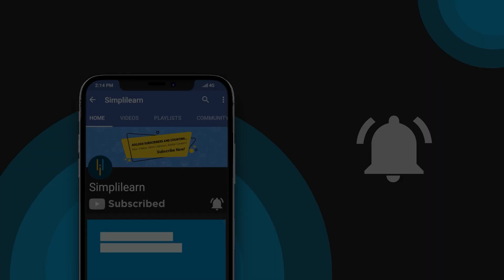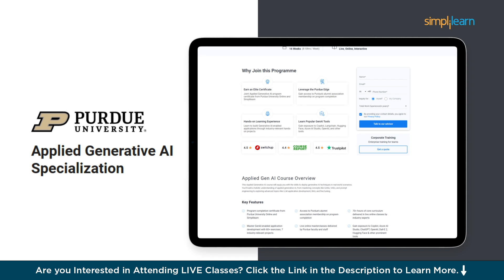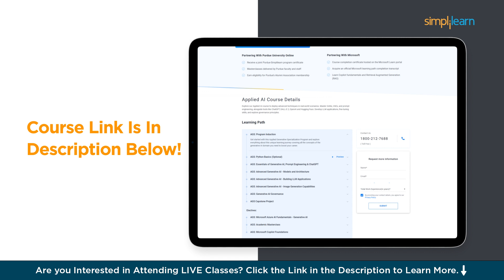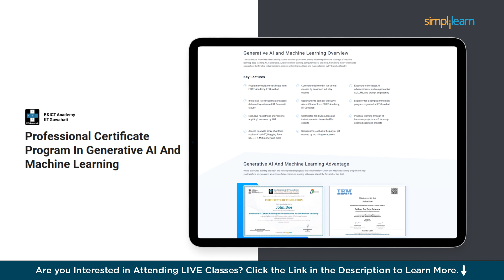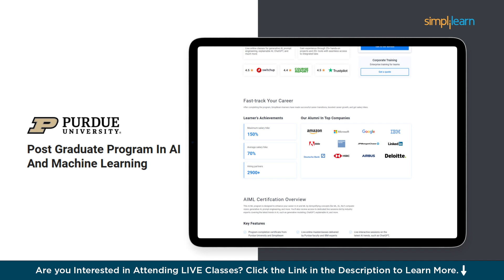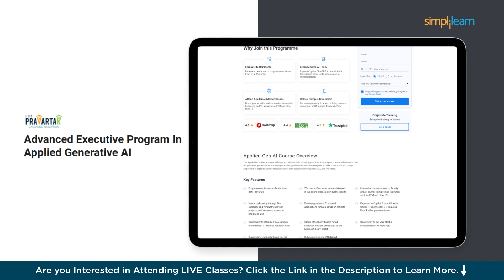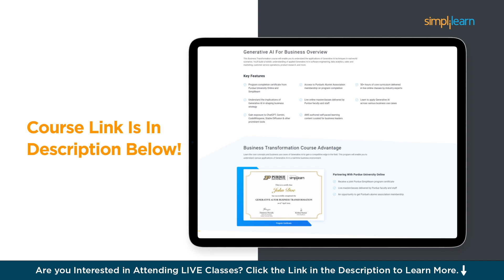Top 5 Generative AI Certifications For 2026 | High Paying Gen AI Certifications 2026 | Simplilearn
🔥Applied Generative AI Specialization, delivered by Simplilearn in collaboration with Purdue University
🔥Professional Certificate Program in Generative AI and Machine Learning - IITG (India Only)
🔥Professional Certificate Program in Generative AI and Machine Learning IIT Guwahati(India Only)

In this Simplilearn's video, we’ll guide you through the top 5 Generative AI certifications that can supercharge your career in the rapidly growing AI field. As generative AI reshapes industries like healthcare, finance, and entertainment, these certifications equip you with in-demand skills in areas like deep learning, NLP, and AI-driven content creation. Whether you're new to tech or an experienced professional, these courses offer a clear path to gaining expertise and advancing your career in this exciting, cutting-edge domain.

00:00:04 - Introduction
00:00:09 - Scope of Generative AI
00:00:22 - Why getting Certified in Gen AI is Important ?
00:02:08 - Purdue University  Applied Generative AI Specialization
00:03:18 - Professional Certificate Program in Generative AI and Machine Learning
00:04:27 - Purdue Post Graduate Program in AI and Machine Learning
00:05:37 - IITM Parvata Advanced Executive Program in Applied Generative AI
00:06:26 - Purdue Generative AI fir Business Transformation

Generative AI refers to a type of artificial intelligence that can create new content, like images, text, music, or even videos, by learning from existing data. Instead of just analyzing or interpreting data, generative AI uses patterns and information it has learned to generate something new and original.

➡️ About Professional Certificate Program in Generative AI and Machine Learning

Dive into the future of AI with our Generative AI & Machine Learning course, in collaboration with E&ICT Academy, IIT Guwahati. Learn tools like ChatGPT, OpenAI, Hugging Face, Python, and more. Join masterclasses led by IITG faculty, engage in hands-on projects, and earn Executive Alumni Status.

Key Features:
✅ Program completion certificate from E&ICT Academy, IIT Guwahati
✅ Curriculum delivered in live virtual classes by seasoned industry experts
✅ Exposure to the latest AI advancements, such as generative AI, LLMs, and prompt engineering
✅ Interactive live-virtual masterclasses delivered by esteemed IIT Guwahati faculty
✅ Opportunity to earn an 'Executive Alumni Status' from E&ICT Academy, IIT Guwahati
✅ Eligibility for a campus immersion program organized at IIT Guwahati
✅ Certificates for IBM courses and industry masterclasses by IBM experts
✅ Practical learning through 25+ hands-on projects and 3 industry-oriented capstone projects
✅ Access to a wide array of AI tools such as ChatGPT, Hugging Face, DALL-E 2, Midjourney and more

Skills Covered:
✅ Generative AI
✅ Prompt Engineering
✅ Chatbot Development
✅ Ensemble Methods
✅ Deep Learning
✅ Natural Language Processing
✅ Computer Vision
✅ Reinforcement Learning
✅ Machine Learning Algorithms
✅ Speech Recognition
✅ Statistics

Learning Path:

Electives:
✅ IITG AI: ADL & Computer Vision
✅ IITG AI: NLP and Speech Recognition
✅ IITG AI: Reinforcement Learning
✅ IITG AI: Academic Masterclass